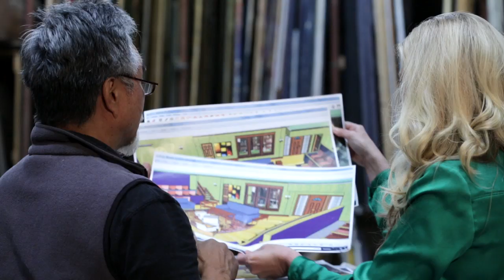Asia Ciaravino - Tribute to Women Business Leaders 2014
The San Antonio Chamber honored Asia Ciaravino, CEO, The Playhouse with the 2014 Promise Award